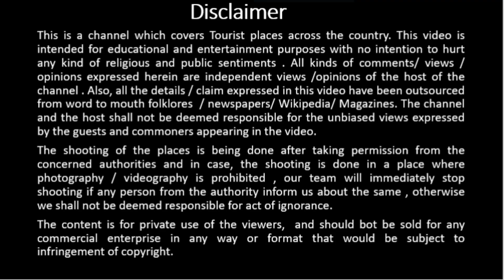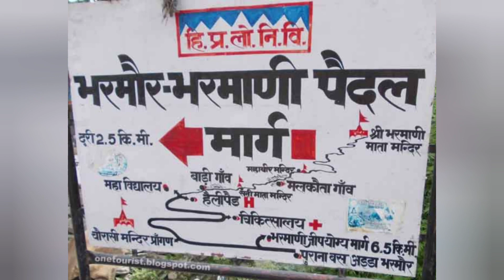भरमाणी देवी भरमौर भरमाणी माता मंदिर Manimahesh yatra 2023 ब्राह्मणी माता मंदिर भरमौर से भरमाणी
भरमौर हिमाचल प्रदेश के चंबा जिले में एक तहसील है।ब्राह्मणी या भरमनी देवी भरमौर की संरक्षक देवी हैं। समुद्रतल से 9 हजार फीट की ऊंचाई पर मां भरमाणी माता का पवित्र धाम है। यहां से बुडाल घाटी का सुंदर दृश्य दिखाई देता हैं। स्थानीय लोगों का मान्यता हैं कि भरमौर को 6वी सदी में ब्राह्मणी देवी के नाम से ब्रह्मपुरा कहा जाता था।

मणिमहेश यात्रा पर आने वाले श्रद्धालु सर्वप्रथम माता भरमाणी के दर्शन करने पहुंचते हैं। मान्यता के अनुसार पवित्र भरमाणी माता के दरबार में हाजिरी न भरने वाले श्रद्धालु की यात्रा संपूर्ण नहीं मानी जाती। यात्रीगण भरमाणी माता मंदिर में माता के दर्शन करने के उपरांत पवित्र कुंड में स्नान करने के बाद ही मणिमहेश की आगामी यात्रा को आरंभ करते हैं।

किंवदंती है कि भरमौर के आदिवासी क्षेत्र को पहले ब्रह्मपुर कहा जाता था। माता भरमाणि का वास और मंदिर ‘चौरासी परिसर’ में ही था और पुरुषों को रात में रुकने की मनाही थी। उस दौरान चौरासी सिद्धों का एक दल पवित्र मणिमहेश यात्रा पर जा रहा था। यात्रा पर आगे बढ़ने से पूर्व धीरे-धीरे अंधेरा छाने लगा। ऐसे में चौरासी सिद्धों ने चौरासी परिसर में समतल स्थल होने की स्थिति में सिद्धों ने रात में यही रुकने का फैसला लिया। जैसे ही चौरासी सिद्धों ने चौरासी परिसर में रात के समय में प्रवेश किया तो इससे माता भरमणि क्रोधित हो गईं।

माता भरमाणी उन चौरासी सिद्धों को श्राप देने लगी। तो चौरासी सिद्धों के मुखिया जोकि स्वयं भगवान शंकर थे आगे बढ़े। भगवान शंकर को देख माता भरमाणी का क्रोध शांत हो गया। माता भरमाणी ने भगवान शंकर से क्षमा मांगी। साथ ही चौरासी परिसर में रात के समय पुरुषों के आगमन निषेध होने की बात कही भगवान शंकर ने माता भरमाणी को वरदान दिया कि मणिमहेश यात्रा पर आने वाले श्रद्धालुओं की यात्रा तभी पूर्ण होगी जब जब वह माता भरमाणी के दर्शन कर पवित्र कुंड में स्नान करेंगे। तब माता भरमणि वहां से विलुप्त होकर 4 कि.मी. दूर डूगा सार नामक जगह पर प्रकट हुईं। 84 सिद्धों ने लिंगों का रूप धारण किया और अनंत काल के लिए भरमौर में बस गए।

मंदिर परिसर में कमरे हैं जहाँ भक्त आराम कर सकते हैं और खाना पकाने के लिए चुल्हें हैं। नवंबर के महीने से सर्दियों की शुरुआत होने से और बर्फमारी के कारण मंदिर बंद रहता हैं। पुजारी सभी आगंतुकों को प्रसाद प्रदान करते हैं। वहां लंगर सेवा चलती हैं, स्थानीय लोग प्यार से स्वादिष्ट भोजन परोसते  है

Chapters:
00:00 हाइलाइट्स+ intro
0:34 84 मंदिर भरमोर
1:24 भरमौर से भरमाणी पैदल रास्ता एंड बाय रोड
2:42 कार पार्किंग , नाइट स्टे ऑप्शन
4:13 भरमाणी मंदिर का रास्ता, ठंडा पानी ओर माता के दर्शन
5:01 भरमाणी देवी की कहानी , पंडित की जुबानी
7:30 क्यों भरमाणी मंदिर जाना है जरूरी + हिस्ट्री
8:13 टूरिस्ट के लिऐ मैसेज